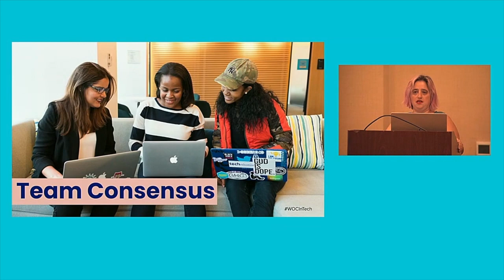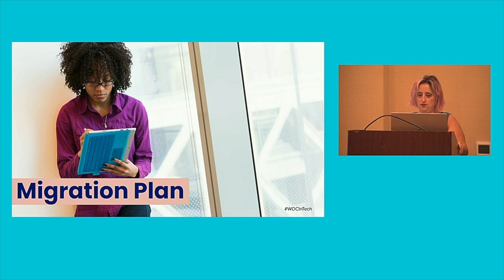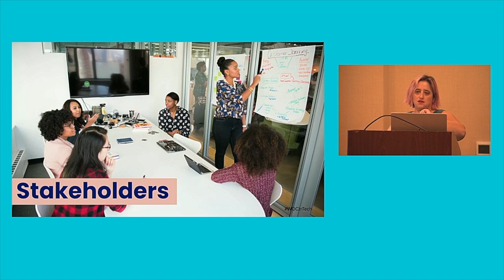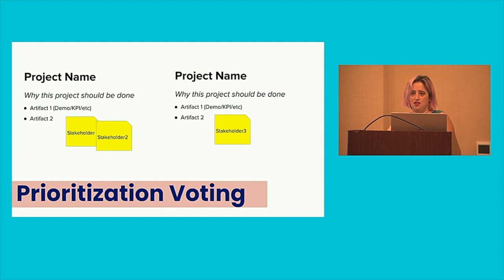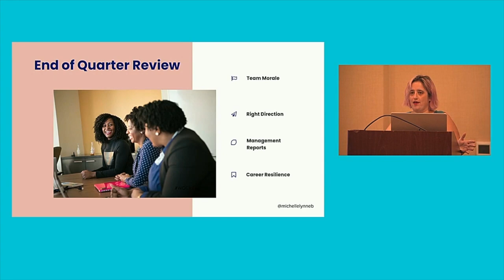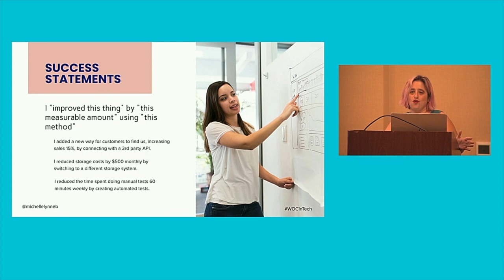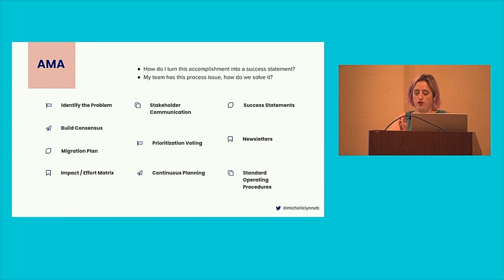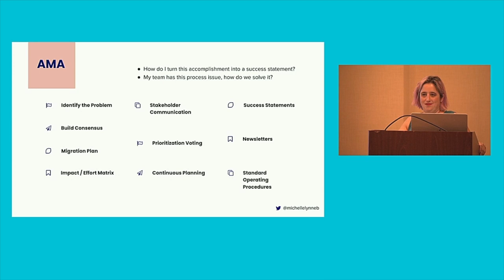Diana Initiative 2022-Michelle Brenner-Being Your Own Project Manager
Being Your Own Project Manager

Senior technologists are often tasked with “dealing with ambiguity”. It can be daunting to get started with project management when you are used to getting tickets. This framework will walk through the entire project process, from ideation to presentation. This includes practical exercises like Impact Effort Matrix for planning and Success Statements for reporting as well as techniques for delighting stakeholders while keeping your teammates from burning out. Owning your project management means knowing you are doing the right work while having a broad impact.

Michelle Brenner

Netflix
Senior Software Engineer

Michelle (she/her) is a Senior Software Engineer with 11 years of experience. She started in engineering support and now leads large-scale development projects. A Philadelphia native that currently calls Los Angeles home, she is an art school graduate and a self-taught engineer. During her career, she has enjoyed creating software to help others succeed, from artists to restaurateurs to fellow engineers. She uses her experience to advise entrepreneurs on topics from technical to team building. Michelle shares her engineering travails and passion for DEI through speaking at over 30 conferences, being a guest on multiple podcasts, and publishing in STMPE, 97 Things Every Cloud Engineer Should Know, and online at LeadDev, dev.to, and OpenSource, with the hope others can learn from her challenges.